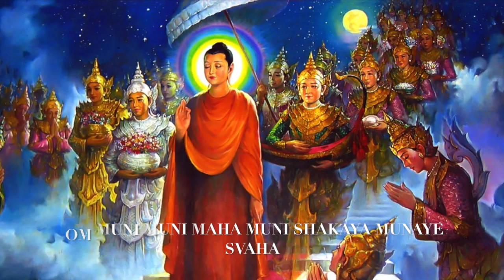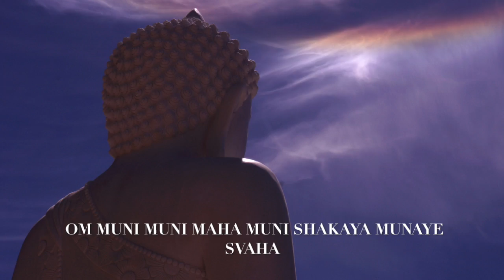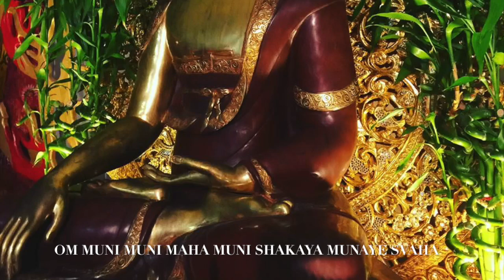SHAKYAMUNI BUDDHA; OM MUNI MUNI MAHA MUNI SHAKAYA MUNAYE SVAHA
SHAKYAMUNI BUDDHA

YOUTUBE VIDEO -OM MUNI MUNI MAHA MUNI SHAKAYA MUNAYE SVAHA-
“REMOVE SUFFERING OF WRONG CONCEPTIONS OF SELF EXISTENCE”

SHAKYAMUNI - Gautama Buddha or Siddhārtha Gautama Buddha (Sanskrit: सिद्धार्थ गौतम बुद्ध; Pali: Siddhattha Gotama) was a spiritual teacher from the Indian subcontinent, on whose teachings.  Buddhism was founded.[6] He is also referred to as "the Buddha" or most commonly simply as "Buddha."  Buddha means "awakened one" or "the enlightened one." "Buddha" is also used as a title for the first awakened being in an era. In most Buddhist traditions, Siddhartha Gautama is regarded as the Supreme Buddha (P. sammāsambuddha, S. samyaksaṃbuddha) of our age, Gautama Buddha may also be referred to as Shakyamuni Buddha, Śākyamuni (Sanskrit: शाक्यमुनि "Sage of the Śākyas") or "The Awakened One of the Shakya Clan."  Gautama taught a Middle Way compared to the severe asceticism found in the Sramana (renunciation) movement, common in his region. He later taught throughout regions of eastern India such as Magadha and Kośala.
The time of Gautama's birth and death is uncertain: most historians in the early 20th century dated his lifetime as circa 563 BCE to 483 BCE, but more recent opinion dates his death to between 486 and 483 BCE or, according to some, between 411 and 400 BCE.  However, at a specialist symposium on this question held in 1988 in Göttingen, the majority of those scholars who presented definite opinions gave dates within 20 years either side of 400 BCE for the Buddha's death, with others supporting earlier or later dates. These alternative chronologies, however, have not yet been accepted by all other historians. Gautama is the primary figure in Buddhism, and accounts of his life, discourses, and monastic rules are believed by Buddhists to have been summarized after his death and memorized by his followers. Various collections of teachings attributed to him were passed down by oral tradition, and first committed to writing about 400 years later.

TADYATHA OM MUNI MUNI MAHA MUNIYE SVAHA
1. TADYATHA:  means once came or once gone
2. OM: - The All-Knowledge of the three bodies of a buddha and of the infinite Buddha's Holy Body, Speech and Mind. The knowledge of the two paths to enlightenment (Method and Wisdom), and of the two truths (Absolute and relative) that contain all existence within them.
3. MUNI:- Control over the suffering of the three lower realms and over the wrong conception of the self-existent I.
4. MUNI: - Control over the suffering of ALL samsara and over self-cherishing thoughts.
5. MAHA MUNIY: - Great control over the suffering of subtle illusions and over the dualistic mind.
6. SVAHA: - May my mind receive, absorb and keep the blessings of the mantra, and may they take root.

CSC does not own any of the audio and visuals in this video but presents them with the intention to create a (spiritual) archive for ALL sentient beings, who wish to connect with the Buddhas and receive blessings.